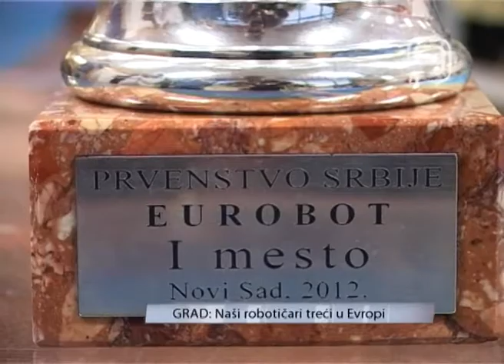TV KANAL 9, NOVI SAD, NASI ROBOTICARI TRECI U EVROPI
STUDENTI FTN-A OSVOJILI SU TREĆE I ČETVRTO MESTO NA PRESTIŽNOM TAKMIČENJU "EUROBOT" ODRŽANOM PRE NEKOLIKO DANA U FRANCUSKOJ.